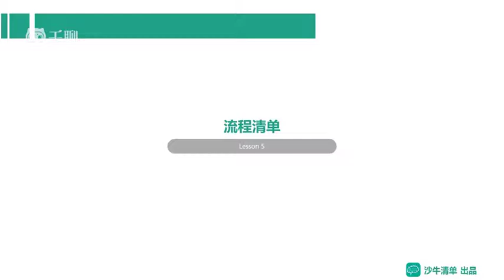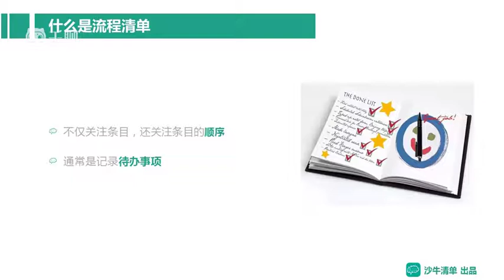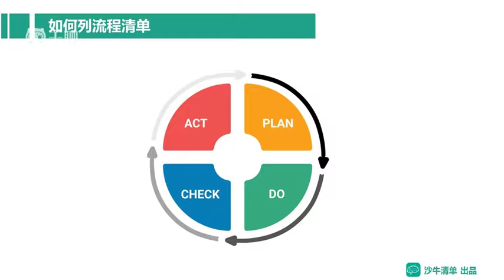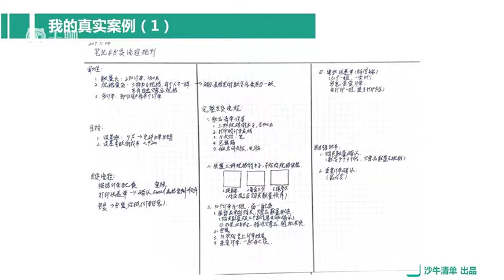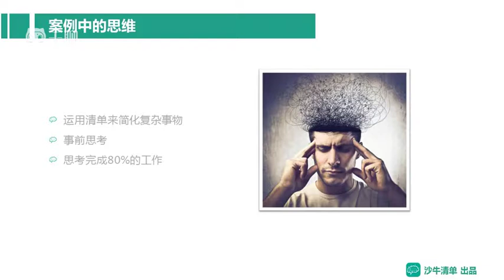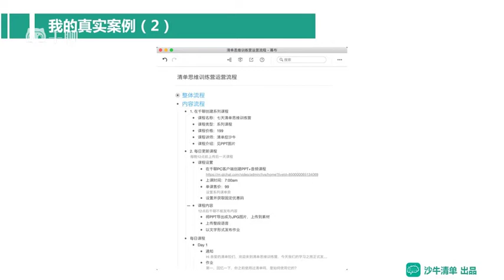掌握清单思维，更高效、更正确地工作和生活-课时05：流程清单——更正确的做事儿